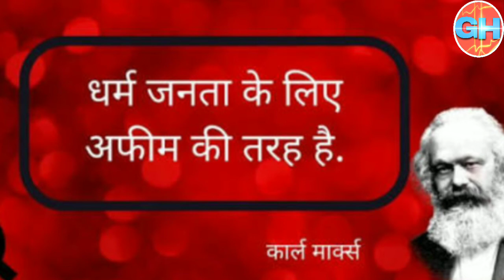कार्ल मार्क्स का जीवनी और सिद्धांत जाने हिंदी में आसान भाषा में!!!!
Hello guys yah video Karl Marx ka jivani ke bare bataenge joki 10th May Har varsh lagbhag poochha jata hai agar aapko koi v question karna ho To Hamara WhatsApp aap per kar sakte hain 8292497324